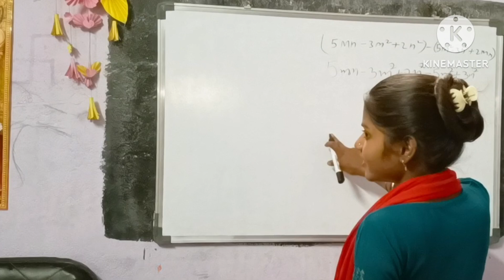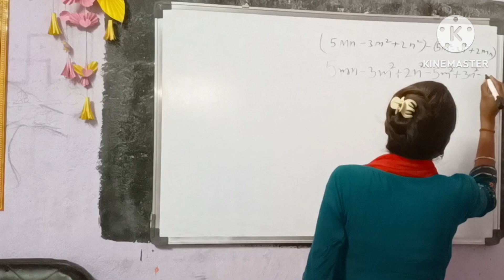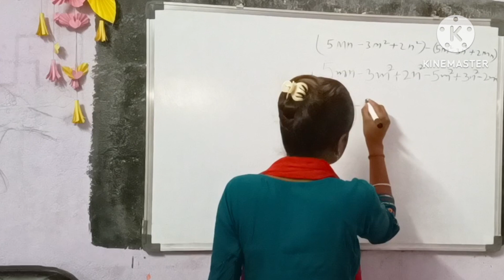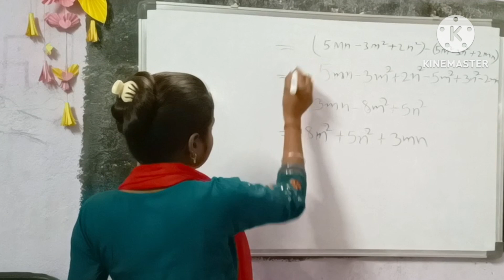बेटी बचाओ बेटी पढ़ाओ देख लो भारत की बेटियां किसी से काम नहीं है डीएम क्लासीस वटवा अहमदाबाद7600957512